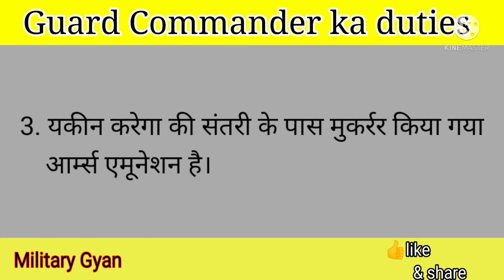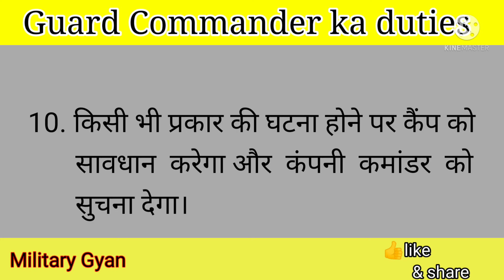Guard Commander ka duties|| गार्ड कमांडर के लिए स्थायी आदेश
Section Commander का Duty क्या है??? सेक्शन कमांडर की कर्तव्य लिखें??? dekhne ke liye ish link me click kare 👇👇👇